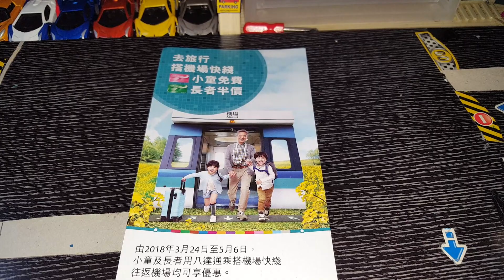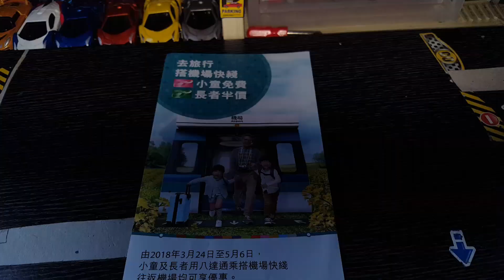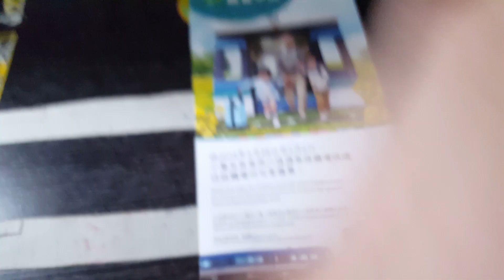港鐵機場快綫小童免費、長者半價優惠刊物(2018/3-5)介紹